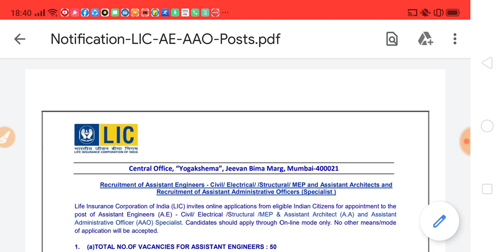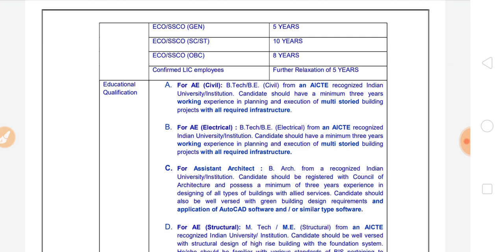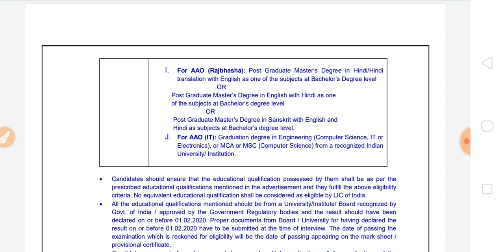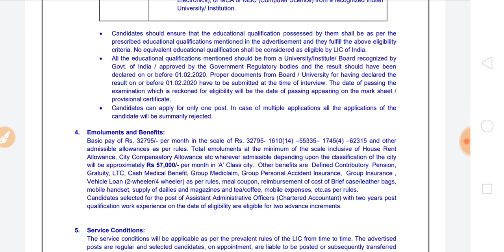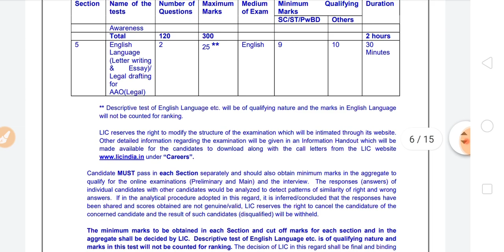LIC AAO RECRUITMENT 2020 | GOVERNMENT JOB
LIC recruitment AAO RECRUITMENT